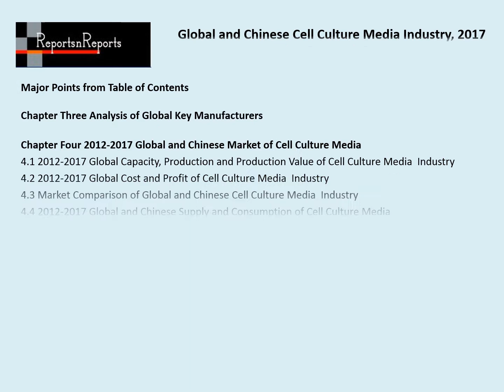Global Drill Bit Industry 2017 Market Growth, Trends and Demands Research Report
Drill Bit Industry Report 2017 is a professional and in-depth study on the current state of the Drill Bit Industry Market.